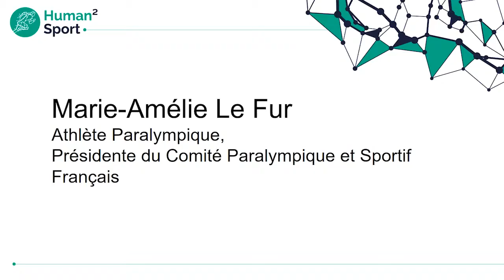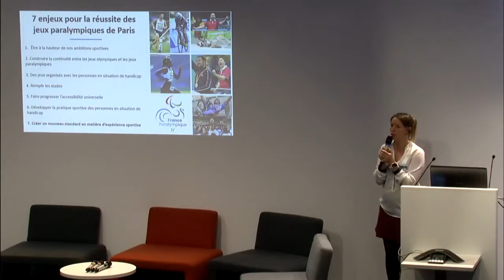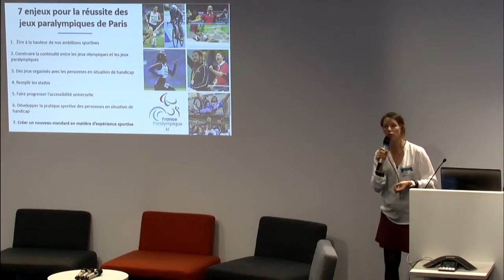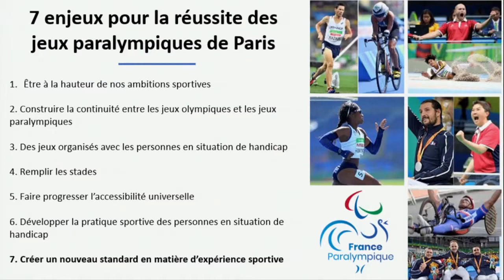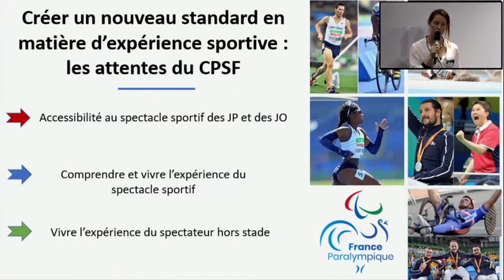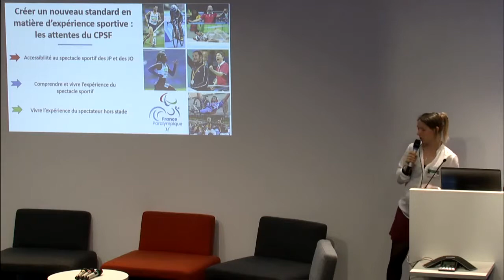Human2Sport - Conférence "Nouvelles expériences spectateurs Sport & Handicap" (4/8)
Conférence Human2Sport : "Les Nouvelles expériences spectateurs Sport & Handicap" du 7 juin 2018.
Keynote de Marie-Amélie Le Fur, Athlète Paralympique et Présidente du Comité Paralympique et Sportif Français